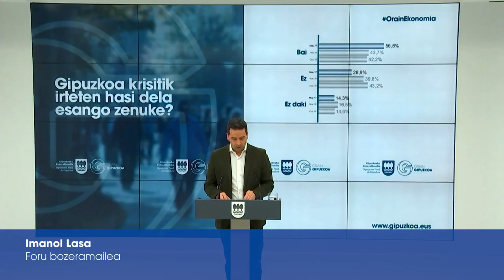Laburpena / Gipuzkoako Soziometroa